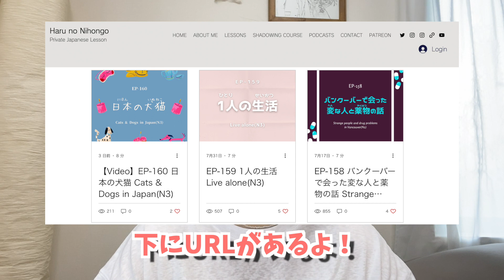【日本語勉強】日本のパン Japanese Bread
このエピソードを聞いたら、あなたはパンを食べたくなるでしょう。

【Question Box📩】
質問やリクエストは、こちら！